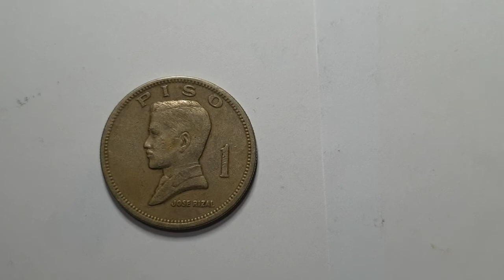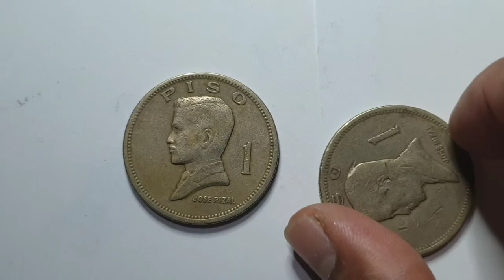1972 Philippines 1 Peso